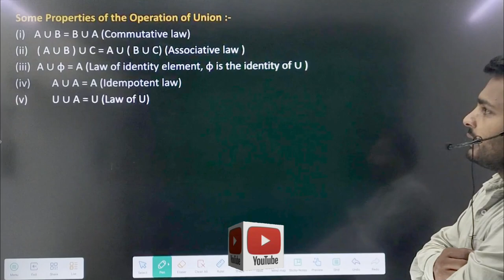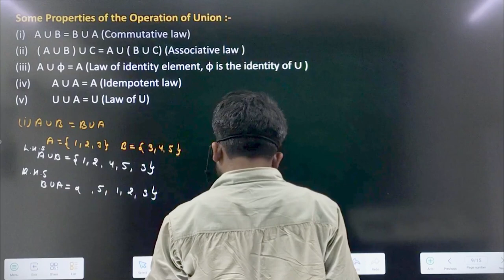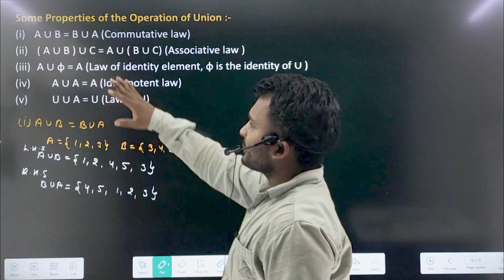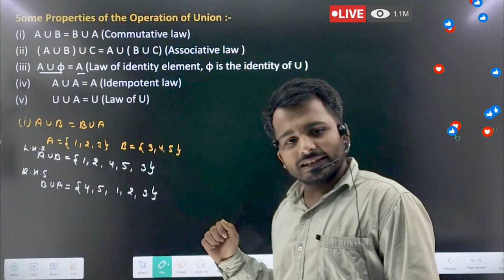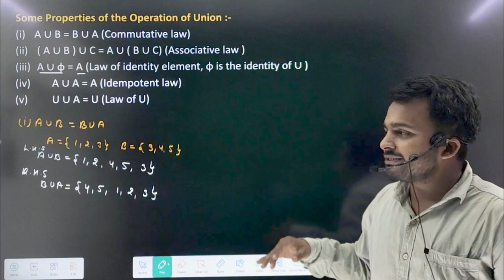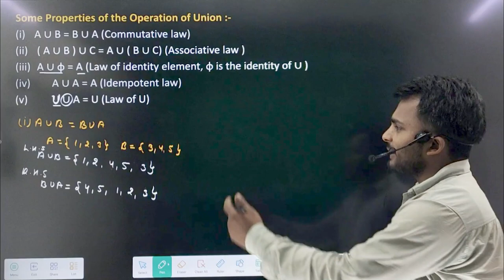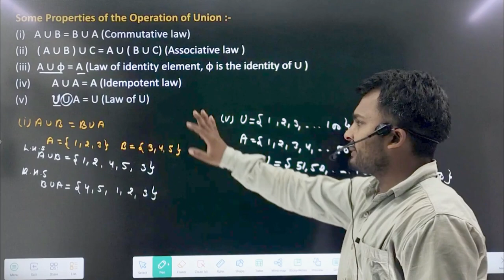Set theory CLASS 11 MATHS || Important III Some properties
Set Theory,
Class 11 Maths,
Set Theory Properties,
Important Set Theory Concepts,
Set Operations,
Union and Intersection,
Set Theory Basics,
Venn Diagrams,
Types of Sets,
Subsets and Power Sets,
Universal Set,
Complement of a Set,
Set Theory Examples,
Set Theory for Beginners,
Educational Math Video,
Understanding Sets,